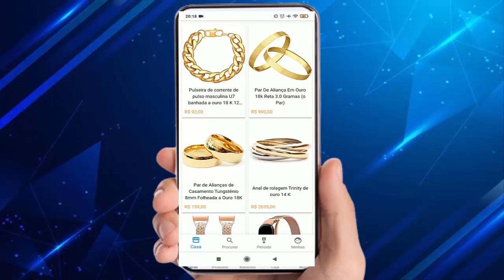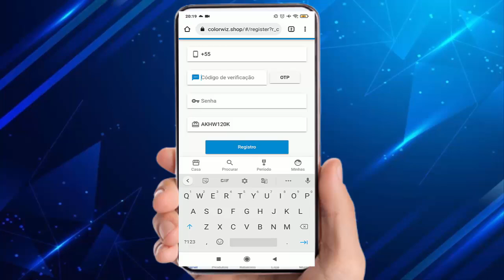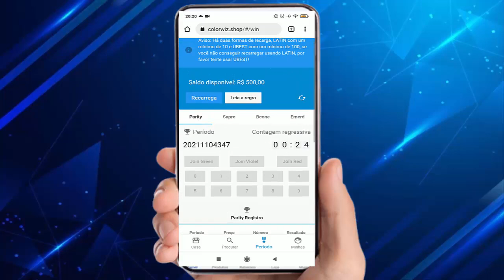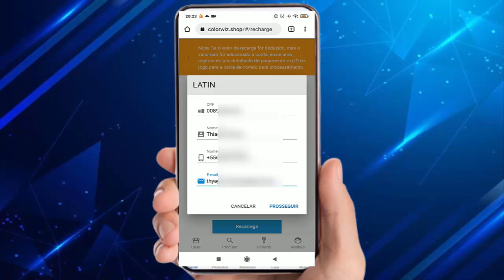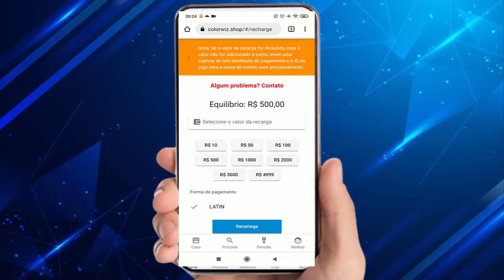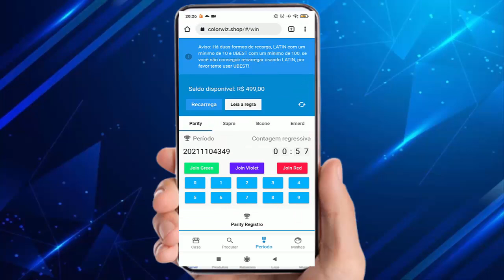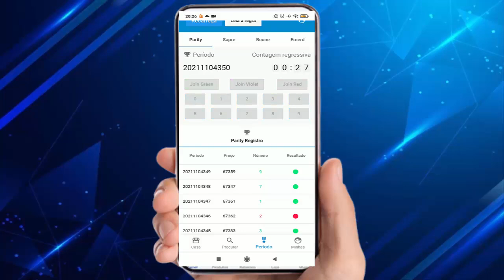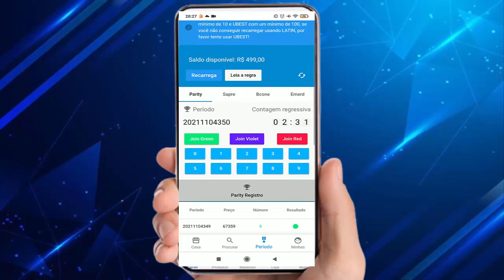PAGOU R$500 REAIS NO PIX ( GANHE DINHEIRO RÁPIDO ) Como ganhar dinheiro na internet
⚡Outros Vídeos Para Você Ganhar;

⚡Descrição;
Você não precisa ser um grande vendedor global de todos os tempos ou se quer um dos maiores nerd de negocios para ganhar dinheiro grátis todo dia, acesse grátis PAGOU R$500 REAIS NO PIX ( GANHE DINHEIRO RÁPIDO ) Como ganhar dinheiro na internet com sites minerando grátis para ganhar dinheiro na internet acesse e ganhe dólares todo dia e ganhe critomoedas minerando litecoin grátis é dinheiro extra é renda passiva todo dia.

Tags;
como ganhar dinheiro na internet,
minerar bitcoin,
ganhar dinheiro na internet,
ganhar criptomoedas,
ganhar dólares,
minerar solana,
como minerar litecoin,
como ganhar dinheiro,
ganhar dólar,
ganhar dinheiro na internet em 2021,